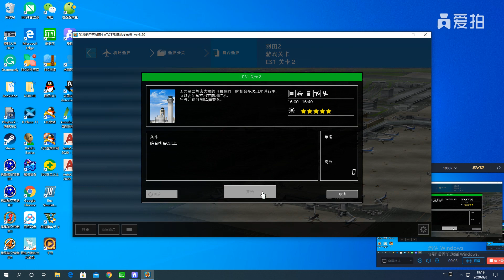Gameplay I'm Air Traffic Controller 4 Haneda 2 Extend Scenario 1 Stage 2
Flights in this stage:
Arrivals
All Nippon Airways NH 104 from Akita AXT B767-300ER
All Nippon Airways NH 558 from Fukuoka FUK B767-300ER
All Nippon Airways NH 84 from Hakodate HKD A321 NEO
All Nippon Airways NH 38 from Sapporo CTS B767-300ER
All Nippon Airways NH 216 from Osaka KIX B737-800
Solaseed Air 6J 58 from Kagoshima KOJ B737-800
All Nippon Airways NH 72 from Nakashibetsu SHB B737-800
Air Do HD 84 from Obihiro OBO B767-300
Solaseed Air 6J 86 from Nagasaki NGS B737-800
All Nippon Airways NH 330 from Hiroshima HIJ B767-300ER
All Nippon Airways NH 498 from Saga HSG B737-800
Departures
All Nippon Airways NH 533 to Oita OIT B737-800
All Nippon Airways NH 153 to Komatsu KMQ B737-800
All Nippon Airways NH 341 to Ube UBJ B767-300ER
All Nippon Airways NH 39 to Sapporo CTS B777-200
All Nippon Airways NH 35 to Sapporo CTS B777-200
All Nippon Airways NH 307 to Iwakuni IWK A321 NEO
Air Do HD 75 to Memanbetsu MMB B767-300
All Nippon Airways NH 443 to Tokushima TKS A321 NEO
All Nippon Airways NH 517 to Kagoshima KOJ B767-300ER
Starflyer Jet 7Q 57 to Kitakyushu KKJ A320-200
All Nippon Airways NH 355 to Tottori TTJ B737-800
All Nippon Airways NH 133 to Kitaakita ONJ B737-800
All Nippon Airways NH 455 to Miyazaki KMI A321 NEO

Featuring airport: Tokyo Haneda Airport RJTT/HND